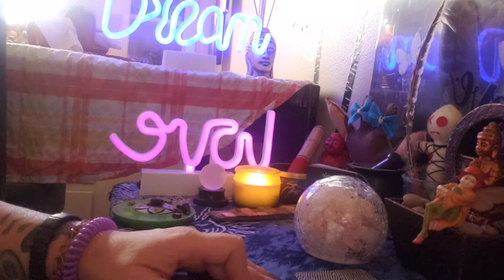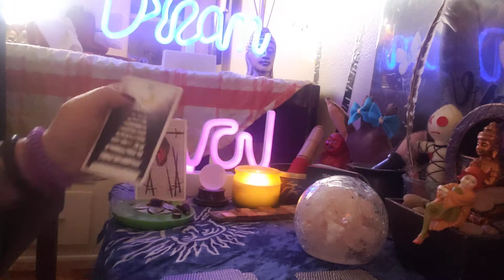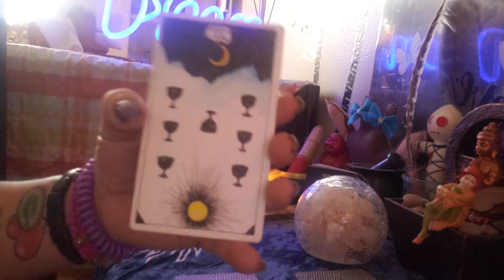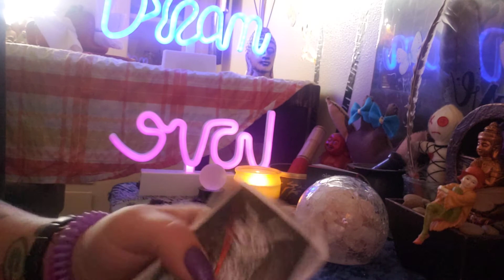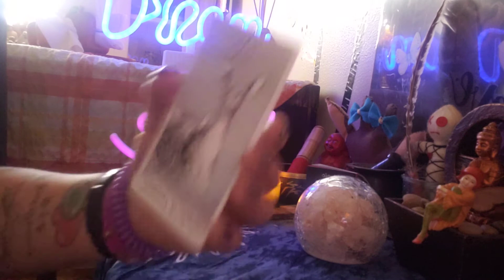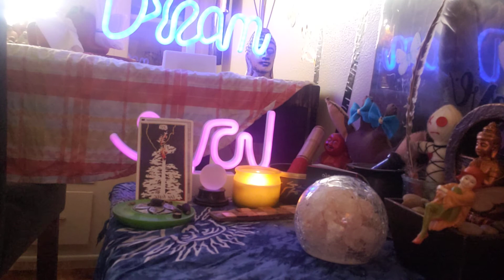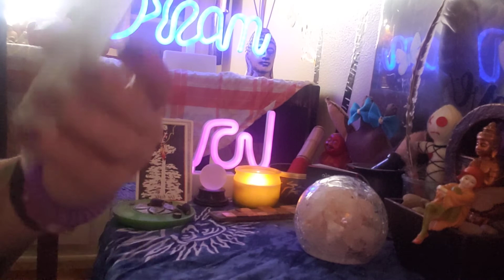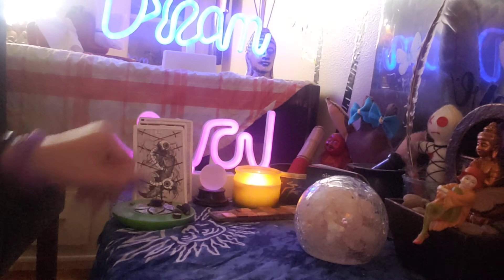Connection Spread reading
2 piles to choose from- have the person you are connected with in mind when choosing a pile